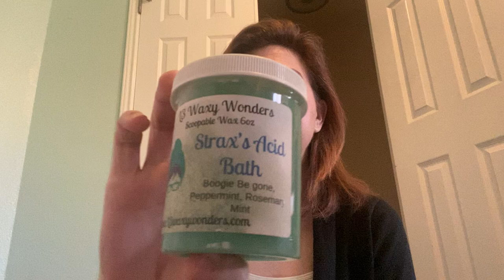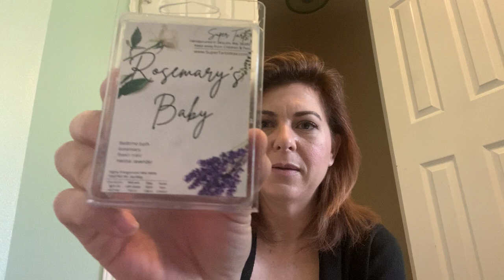Collab Melting Basket - Pop Culture